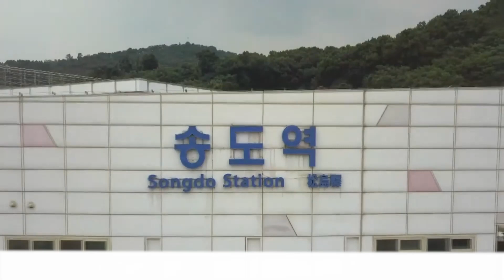앞으로 생길 KTX 노선 2개...인천 송도역 더블 역세권 되는 이유?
광역시 가운데 유일하게 KTX 노선이 없던 인천에
경강선까지 이어줄 월판선과 인천발KTX가 들어섭니다.
개발계획과 노선 개통시점까지 알아봅니다.